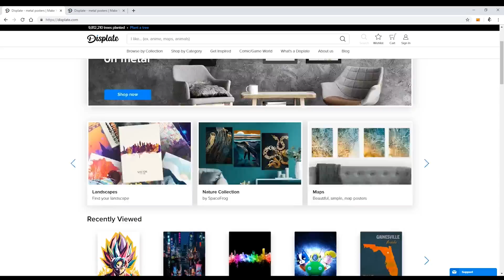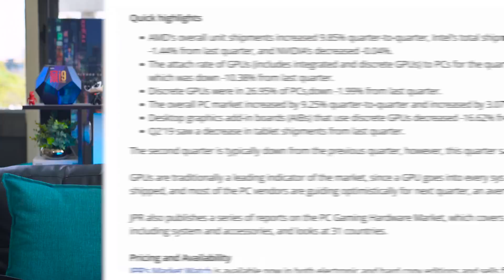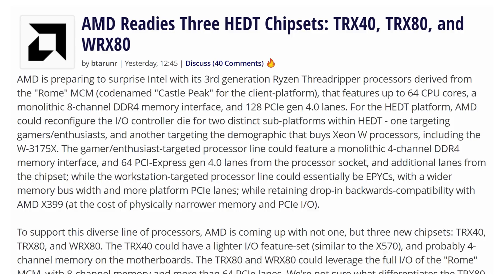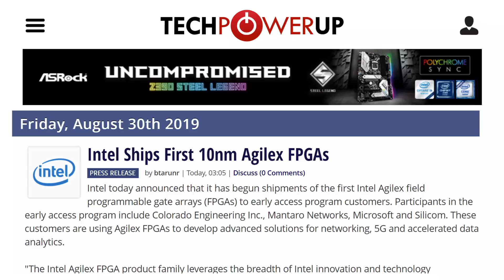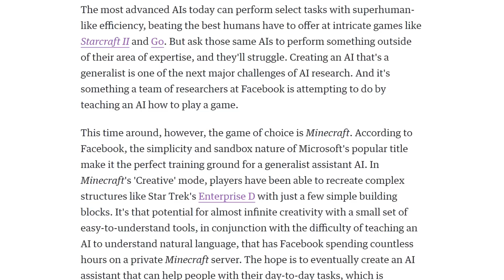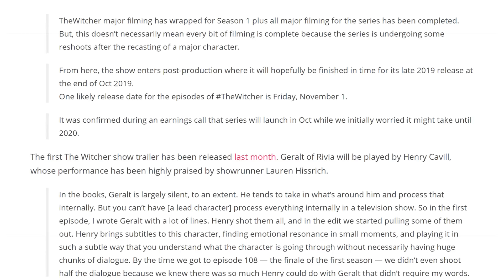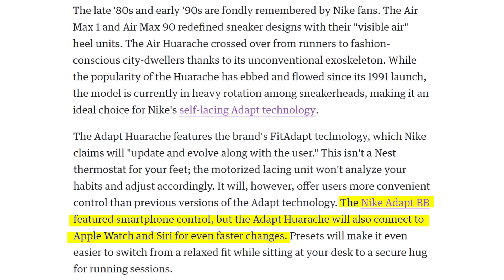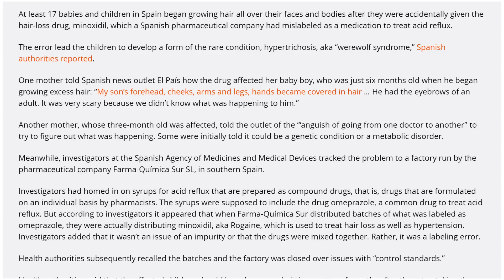AMD Finally Selling More Than Nvidia!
Sources & Timestamps!
► 00:38 - AMD Outselling Nvidia in GPUs
► 02:55 - AMD’s 3 New HEDT Chipsets
► 03:58 - Ryzen Pro 5GHz
► 05:09 - Intel 10nm FPGA
► 05:27 - Crysis Remaster
► 06:20 - Gears 5 Specs
► 06:44 - Minecraft Earth Beta
► 06:57 - FB Trains AI In Minecraft
► 07:21 - New iPhones Sept 10
► 07:39 - Apple Helping Repair Shops
► 08:13 - Witcher Show on Nov 1
► 08:43 - Lian Li O11D XL
► 09:43 - Nike Adapt Huarache
► 10:01 - US Space Command
► 10:46 - Werewolf Babies